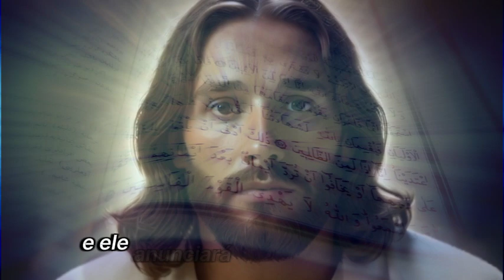Palavra do dia 20 de julho Eis o meu servo, que escolhi; o meu amado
Naquele tempo, 14 os fariseus saíram e fizeram um plano para matar Jesus. 15 Ao saber disso, Jesus retirou-se dali. Grandes multidões o seguiram, e ele curou a todos. 16 E ordenou-lhes que não dissessem quem ele era, 17 para se cumprir o que foi dito pelo profeta Isaías: 18 "Eis o meu servo, que escolhi; o meu amado, no qual coloco a minha afeição; porei sobre ele o meu Espírito, e ele anunciará às nações o direito. 19 Ele não discutirá, nem gritará, e ninguém ouvirá a sua voz nas praças. 20 Não quebrará o caniço rachado, nem apagará o pavio que ainda fumega, até que faça triunfar o direito. 21 Em seu nome as nações depositarão a sua esperança".